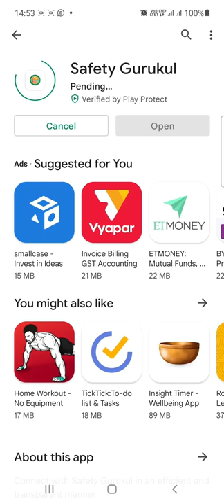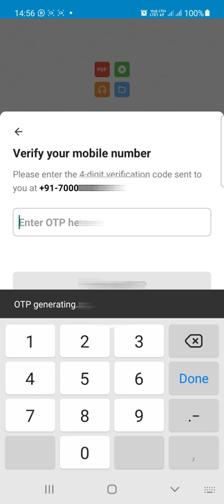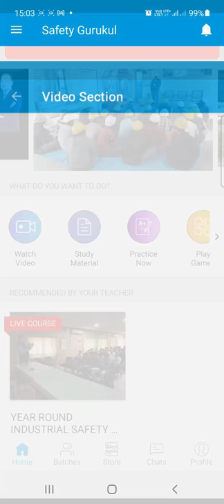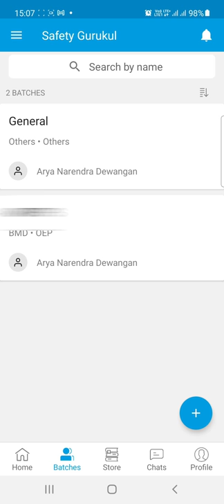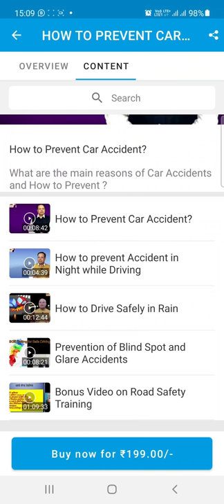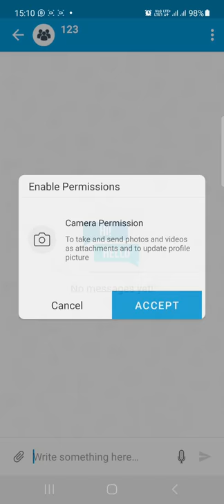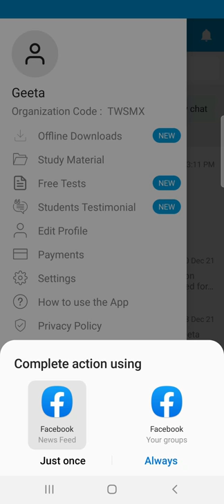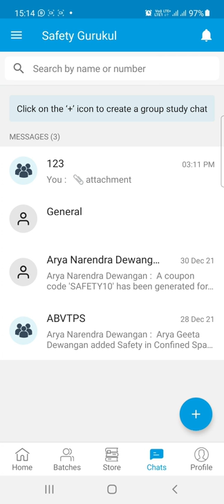Safety Gurukul App, कोरोना समय कर्मियों की ट्रेनिंग ऐसे करें? Arya Narendra Dewangan,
and get benefits of Free Readymade PPTs, Blogs, Training Videos and E-Books all in Simple Hindi. All are very helpful for Safety Personals and Engineers

Safety Gurukul, Arya Narendra Dewangan, Safety Officer, EHS Management

Safety Gurukul,
Arya Narendra Dewangan,
EHS Management,
Safety Officer,
Zero Accident,
Accident Free Workplace,
Prevention of Accident,
Safe Workplace,
Safety Training Video,
कोरोना समय कर्मियों ट्रेनिंग कैसे करें?,
Corona Time Training Method,
App,
Safety,
Best safety App,
how to continue training in pandemic